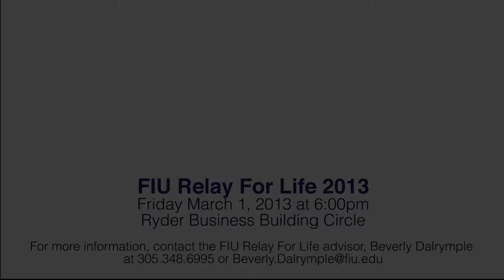Relay For Life 2013